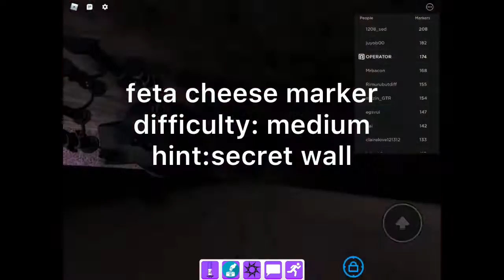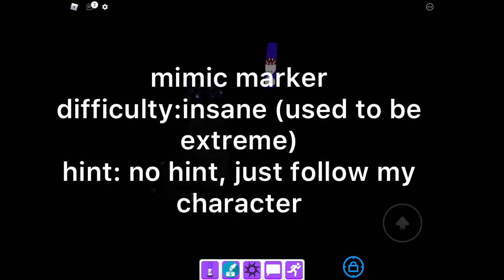find the markers part 4 (ETS FIENALLY HEREEE1!1!1!1!1!)1)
find the markers lol

sub for a free cookie, like for fre moner